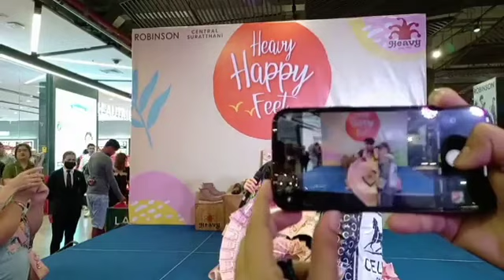มินิคอนเสิร์ต โตโต้ ธนเดช ในงาน Heavy Happy Feet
มินิคอนเสิร์ต โตโต้ ธนเดช ในงาน Heavy Happy Feet  3-12-23

ขอขอบคุณเครดิตภาพไลฟ์สดจากเพจ#RobinsonDepartmentStoresuratthani